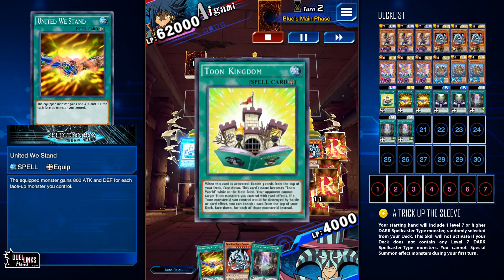[PVE] Dimensional Disaster / Auto Farm Aigami [Yu-Gi-Oh! Duel Links]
Another boring Raid Duel Event with ridiculous high LP...

Life is short, just Auto Duel while watching Netflix and...

00:00 Intro
00:18 Game 1
01:16 Game 2